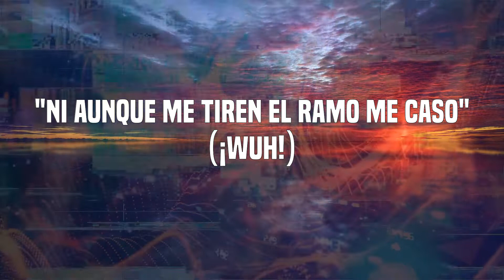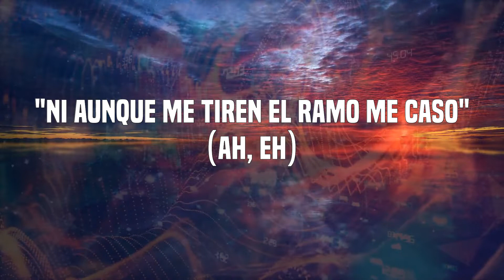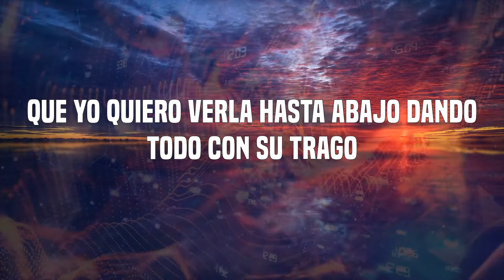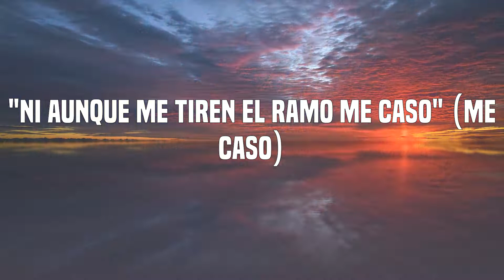Sech - Sal y Perrea (Letras)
Letras: Sal y Perrea
Sí
D-d-d-d-dj Sech
Jajaja
Dímelo Flow
Yo, Cerebro
El Bloke
(Rich Music)